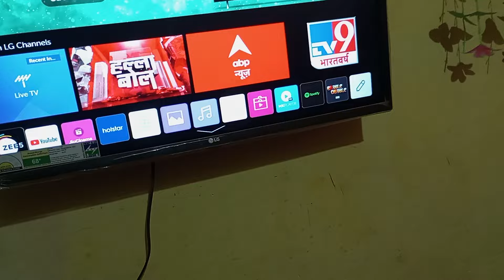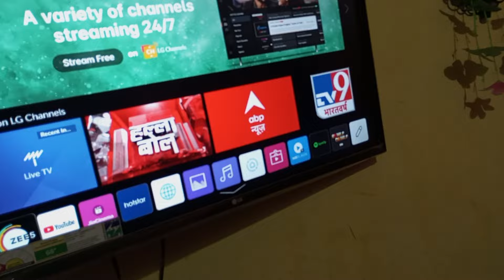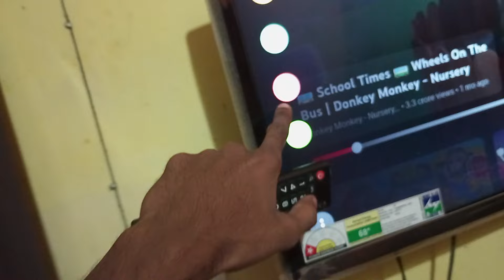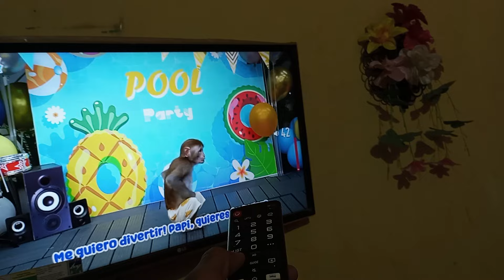किसी भी Smart Tv में Home Theater Connect कैसे करे | LG smart TV per home theatre connect kaise kare